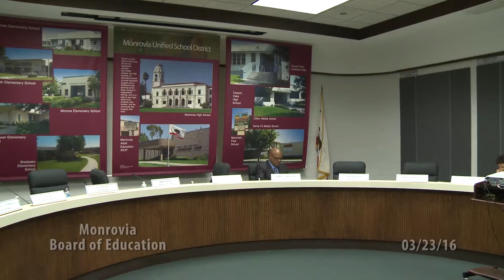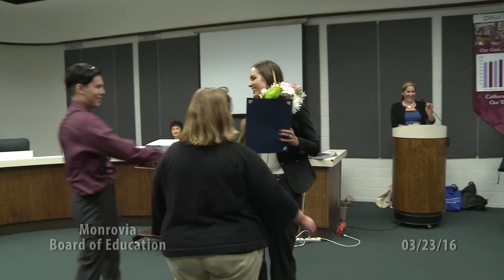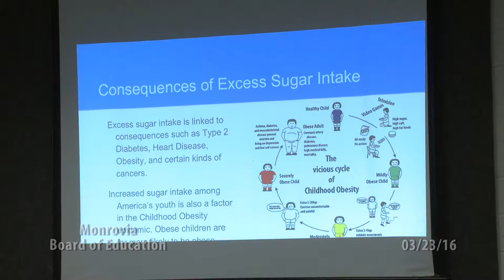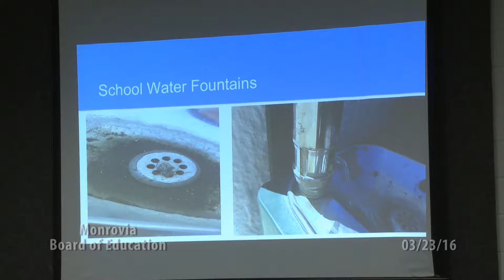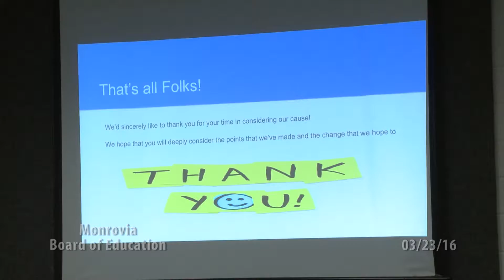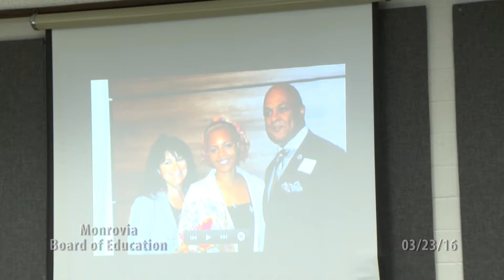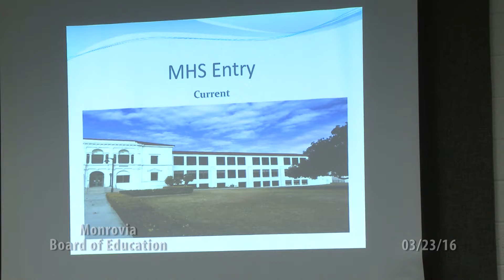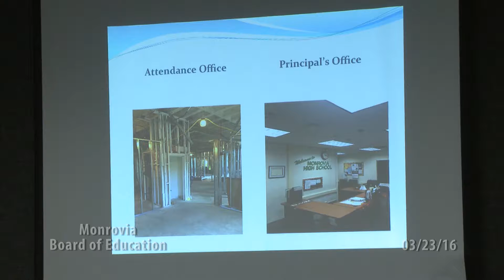MUSD School Board Meeting | March 23, 2016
March 23, 2016 | MUSD School Board Meeting